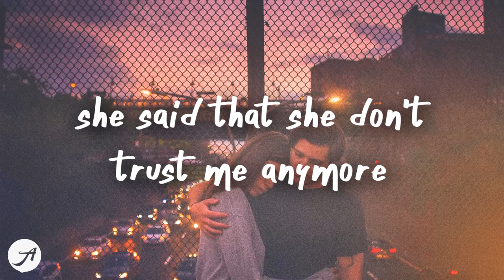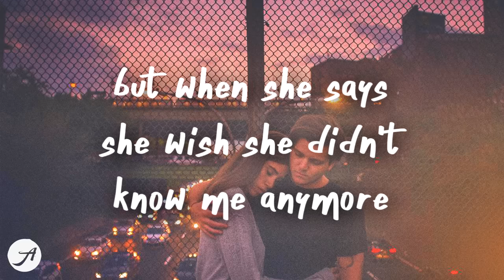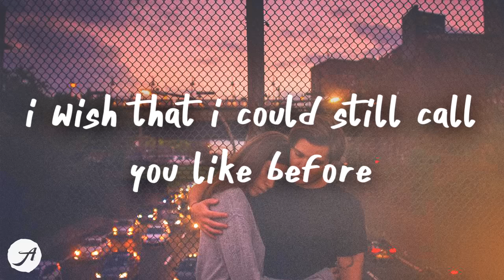Kayden - Anymore (Lyric Video)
i feel like i don't know you anymore, whoa-whoa
it feels like i don't know you anymore, whoa-whoa

but do you think that you could forgive me?
i know i made too many mistakes
do you think that you could forgive me?
all the times that i made you break

she said that she don't know me anymore, whoa-whoa
she said that she don't trust me anymore, whoa-whoa

but when she says she wish she didn't know me anymore
that's what hurts the most

but can you see that i'm trying?
can you see that i'm tired
of all the lying?
so hard to fight it
of all the hiding?

(can't you see i'm so tired baby?
can't you see i'm tired of this?
can't you see i'm so tired?)

i like it when no ones knows you care at all, whoa-whoa, yeah
it makes me look strong but it's just a wall, and wall's fall, yeah

i wish that i could still call you like before, oh no-whoa